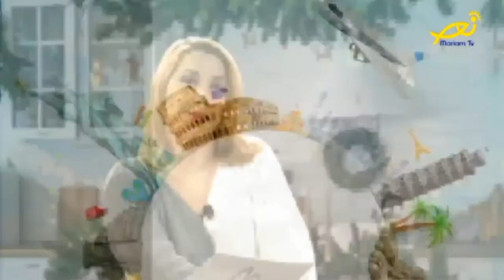Coffee break - first human /Egypt /Christmas grotto |Samia Haddad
Coffee break
-Content :segments /informations /pictures by Samia Haddad
-On Mariam TV channel
-Segments :3-general knowledge :
First human on earth
4-around the world :
Tour around
5-Christmas :
christmas grotto meaning
-Day :Tuesdays
-Timing : 8:15 am /rerun : 5:30 pm